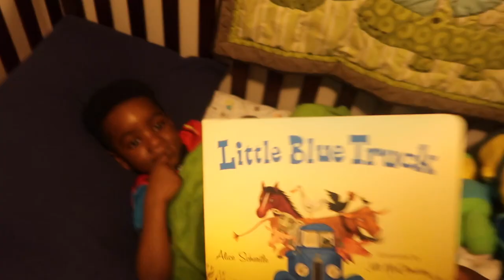Bed Time Routine | Ryan's World Pajamas | It'sJamTime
Jahmier will show you his Bed Time routine and how much fun he has before he gets tired!